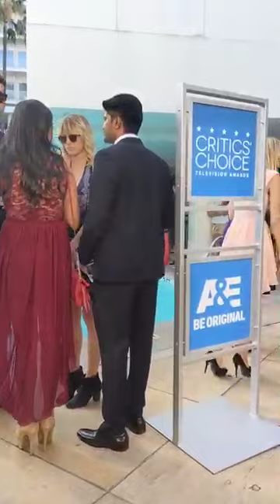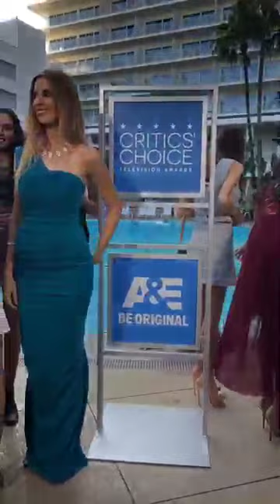Behind the Scenes at the 2015 Critics Choice Television Awards with Meerkat | A&E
Check out what it's like behind the scenes at the 2015 Critics' Choice Television Awards with Meerkat!